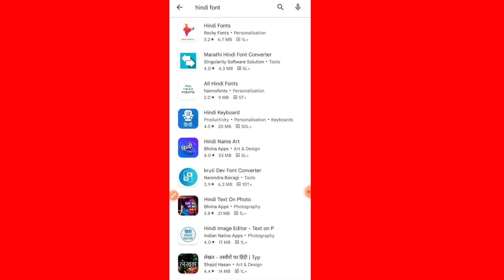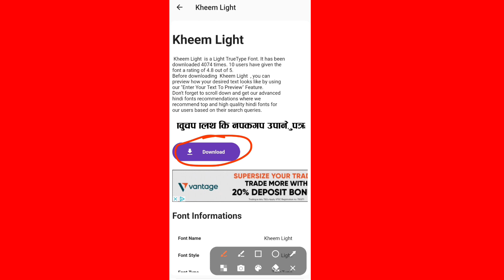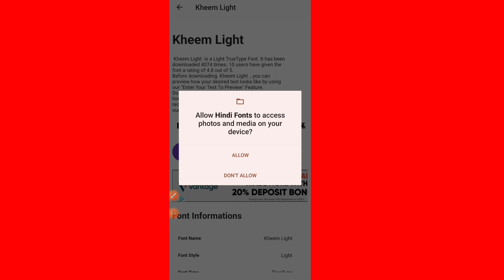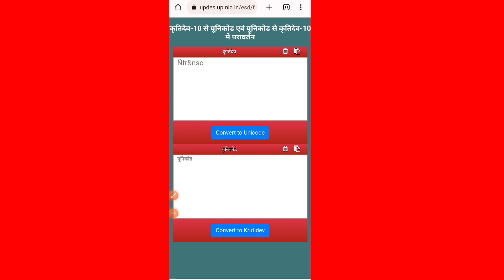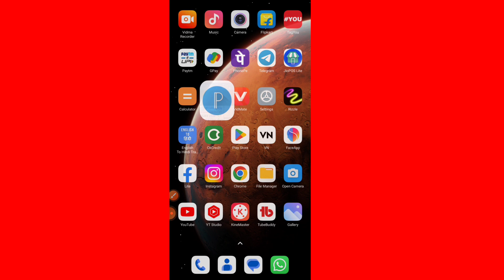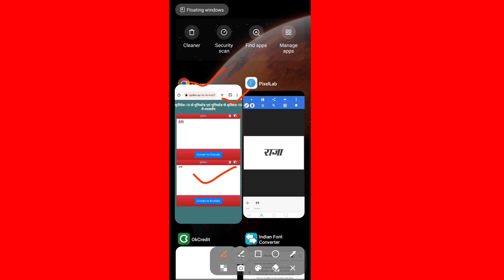Pixellab Me Hindi Font Kaise Add Kare 2023❗How To Add Hindi Fonts In Pixellab